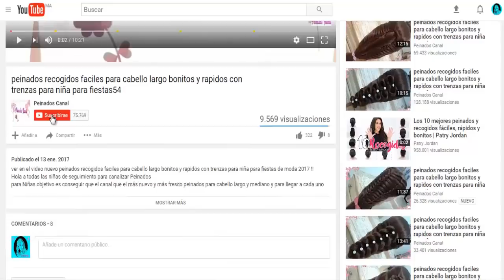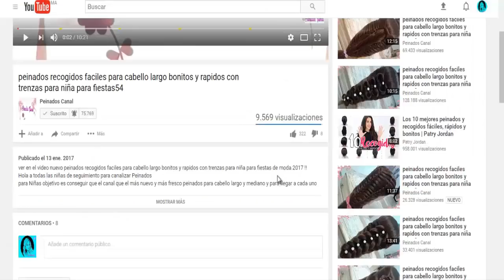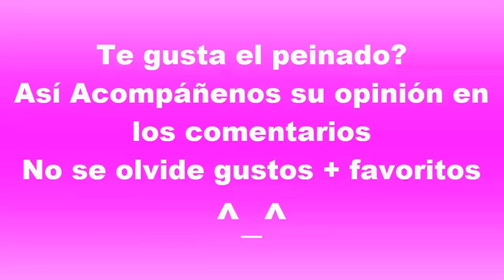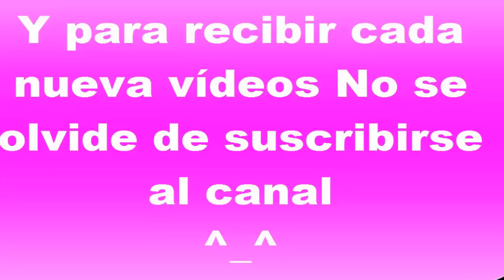Cómo hacer PEINADOS recogidos de mariposa para chica con trenzas FACILES / RAPIDOS Y BONITOS 4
Cómo hacer PEINADOS recogidos de mariposa para chica con trenzas FACILES / RAPIDOS Y BONITOS PARA LA ESCUELA Y FIESTAS es bonitos para cabello largo para chicas de moda 2018 VER EL VIDEO ^_^ !